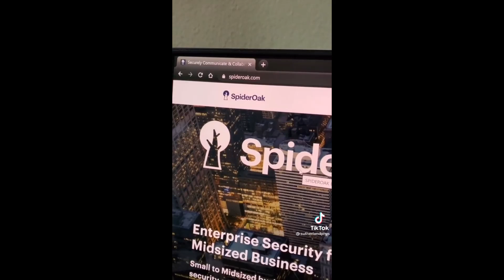tiktoks for the girls, the gays and the theys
fun fact! i'm a gays and a theys! two outta three

links:
0:00
1:00
1:31
2:28
2:47
3:30
4:05
4:43
5:03
5:17
5:25
6:00
6:12
6:43
7:03
7:29
7:34
8:35
8:43
9:14
9:24
9:53
10:06
10:49
11:04